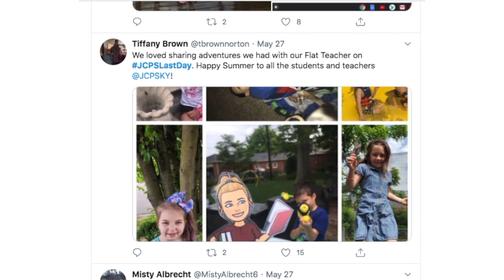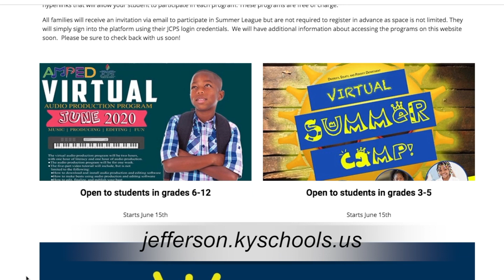JCPS Weekly Wrap Up -- May 29, 2020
Jefferson County Public Schools Superintendent Dr. Marty Pollio shares his weekly wrap up for the week of May 29, 2020.